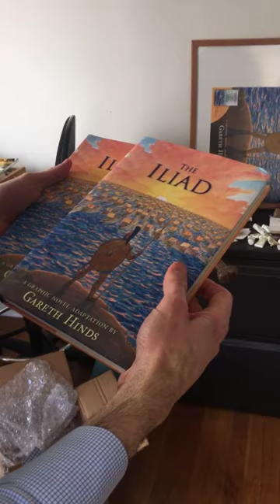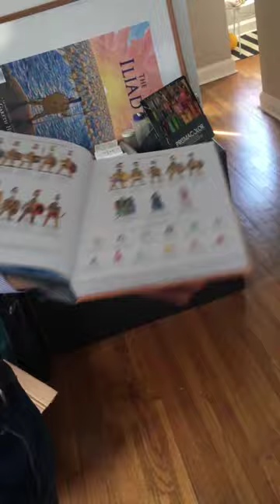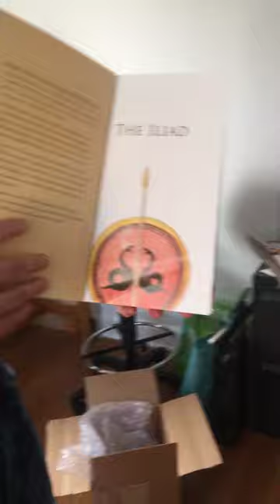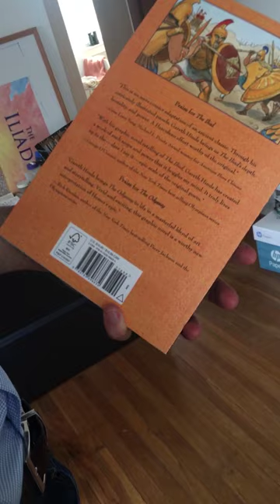Unboxing The Iliad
Gareth Hinds unboxing and giving a first look at the actual finished copies of his new graphic novel The Iliad.